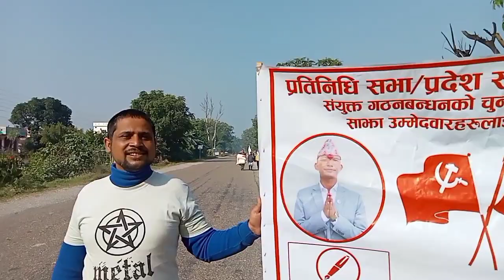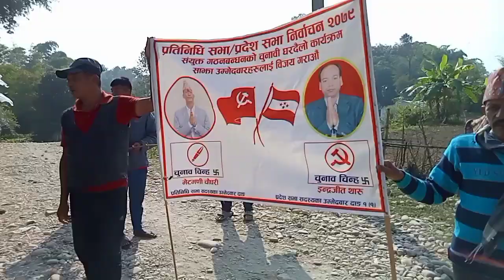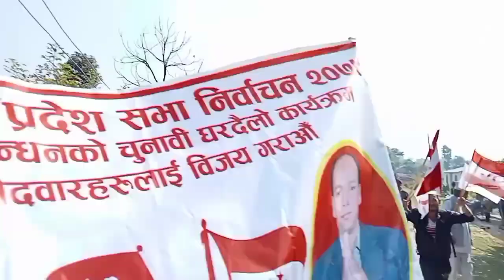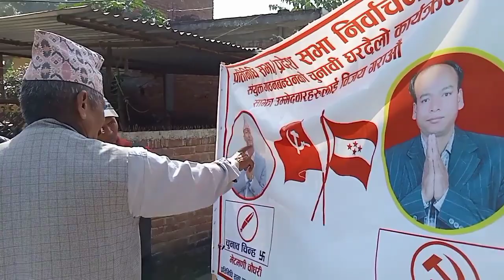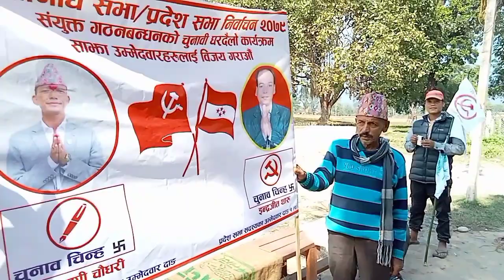राप्ती गाउँपालिका वडा न• ३ को बाम लोकतान्त्रिक गठबन्धन को घरदैलो।